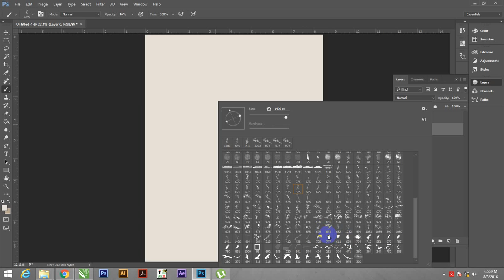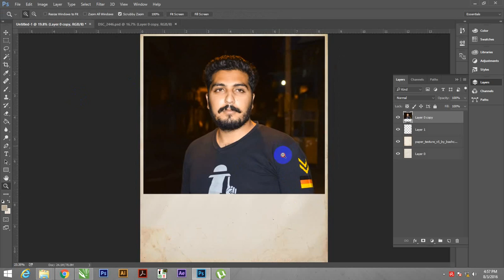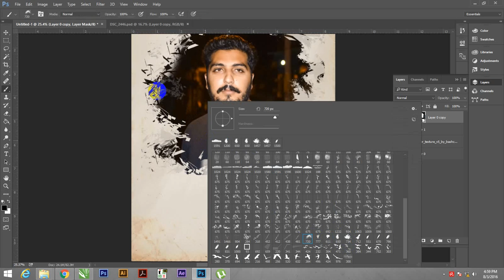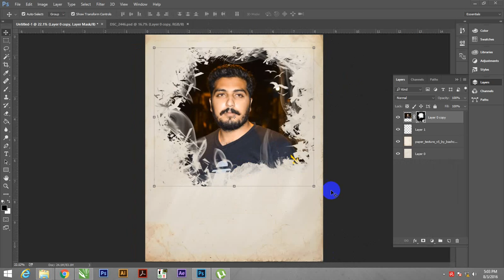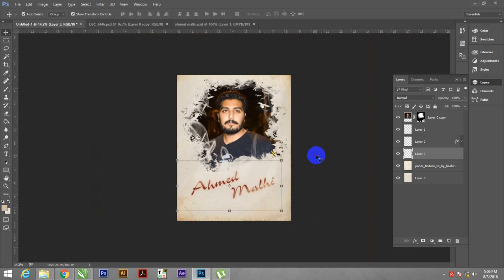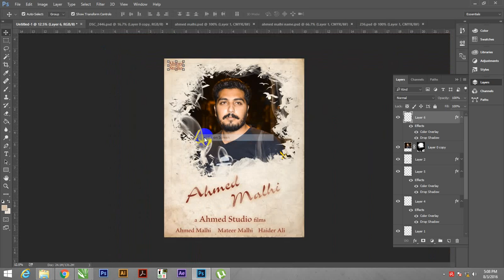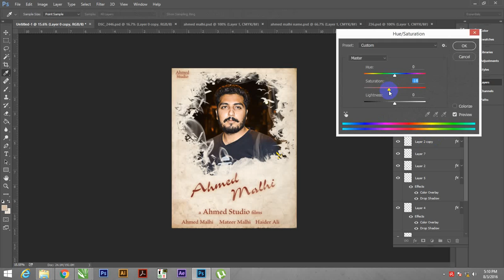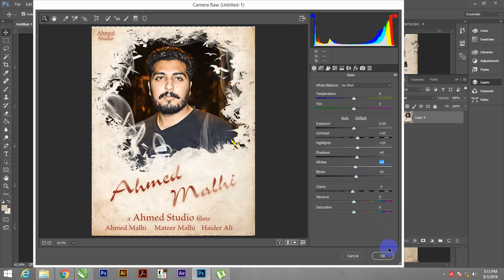Ahmed Malhi Poster/photo Manipulation Photoshop cc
Hello friends In this video we learn how to make a poster by using adobe brushes,and channel perfectly.
you can use brush according to your photos demand.using blending mode for a better tittle color and shadow.

Tips of today.

1: Use proper texture and background according to photo.
2: Use plug Ins brushes for photos manipulation.
3: Work hard and be creative.

Thanks